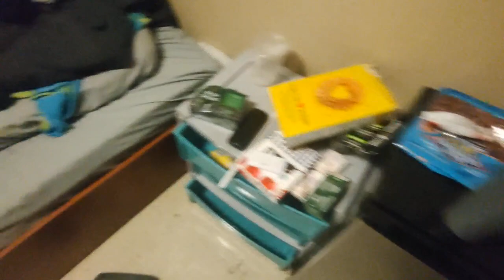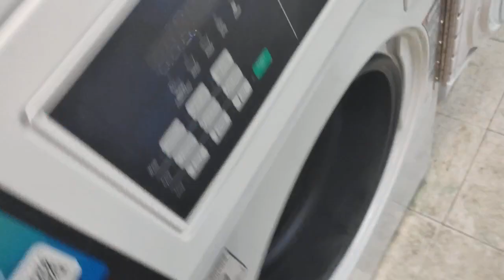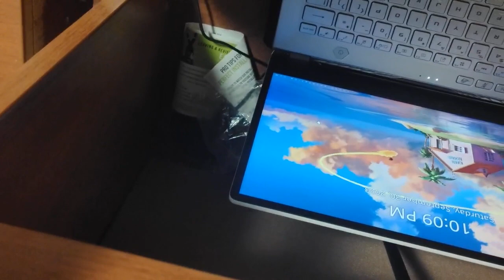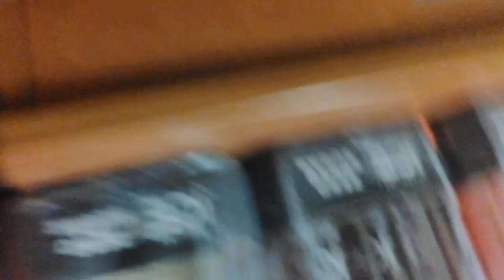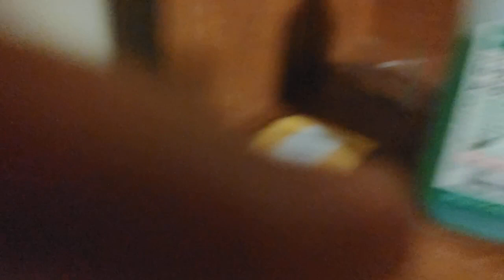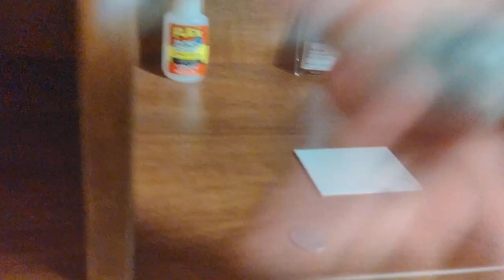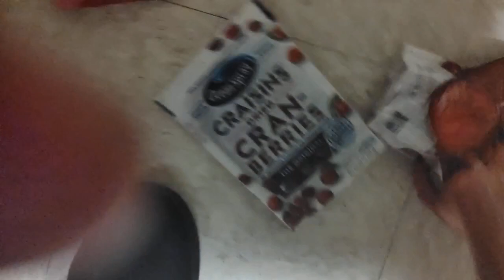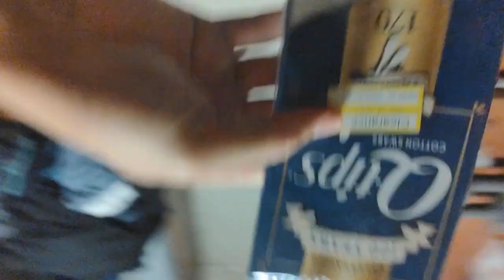Cleaning My Dorm Room for the First Time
Turns out cleaning your room is quite time consuming!